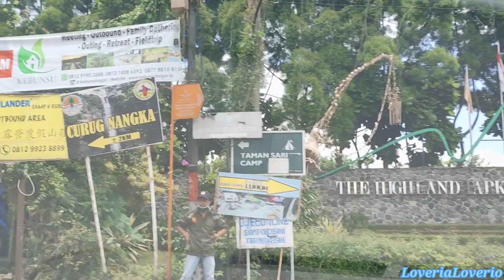BASAH-BASAHAN DI CURUG NANGKA